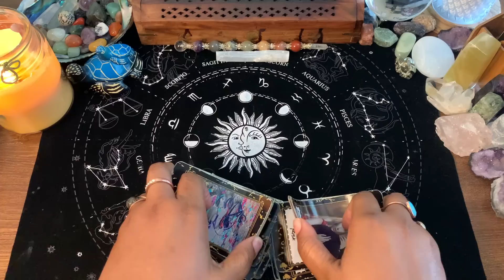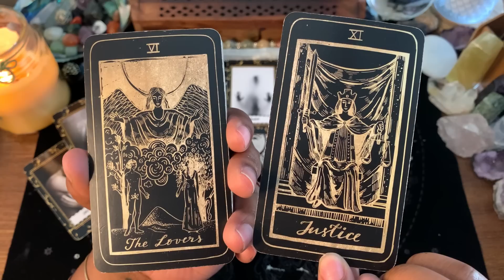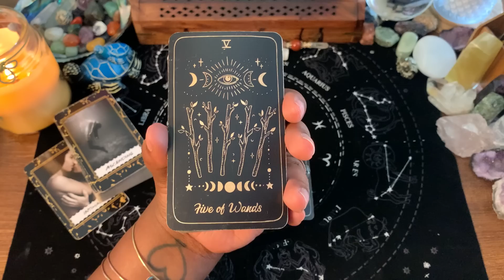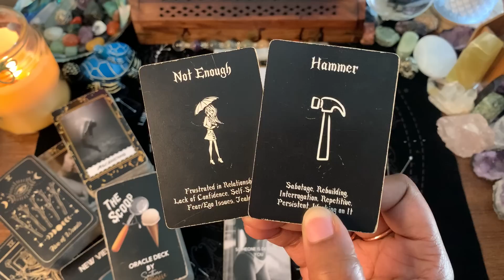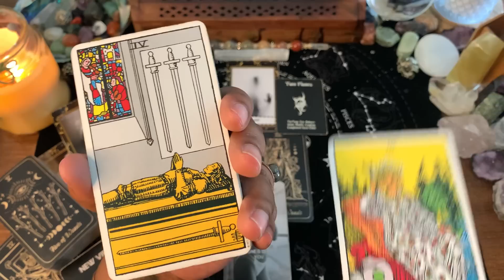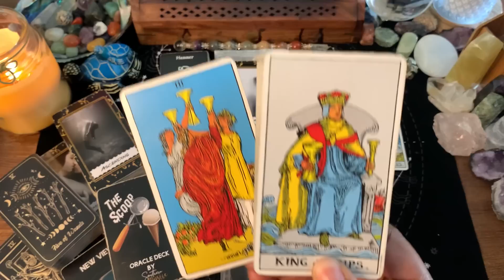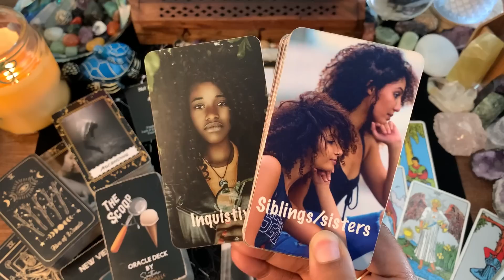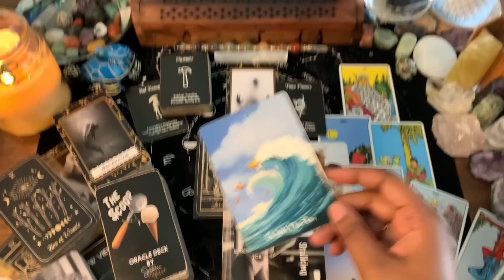PISCES ♓️ IT’S KARMIC🪄THE REASON YOU’RE GOING THRU THIS IS BEING MADE CLEAR/REST IN YOUR FEMININITY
WELCOME PISCES❣️

1. TIMELESS READING
2. GO WITH WHAT YOU KNOW

💥PERSONAL READING SPECIAL💥 (two options)
EMAIL READING: 2 FOR $25
1. Send Your Payment To The PayPal OR Zelle Info Linked Above
3. Allow 48 Hours For Processing

💥SPIRITUAL/DECOR/SUPPLIES💥
8" UBeesize Selfie Ring Light
12.2" Ring Light